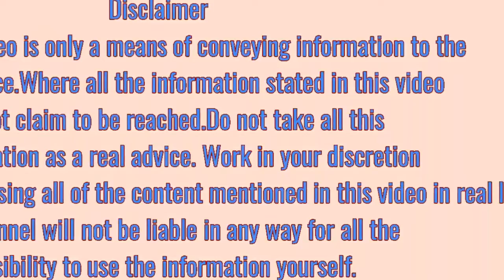थकावट दूर करने के घरेलू उपाय